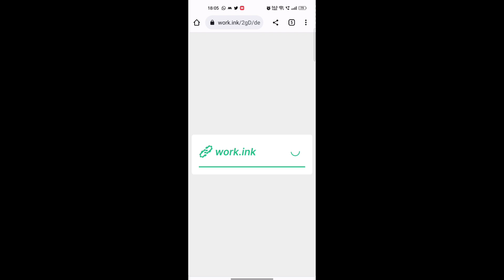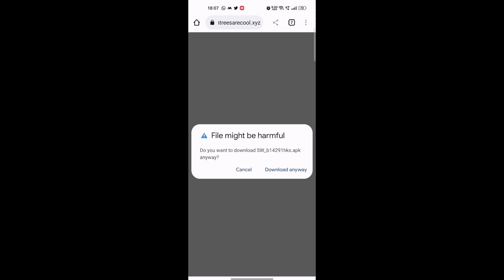How to Get Delta Android Key (2025) | Delta Exploit Key Tutorial | Complete Delta Key Guide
How to Get Delta Android Key (2023) | Delta Exploit Key Tutorial | Complete Delta Key Guide